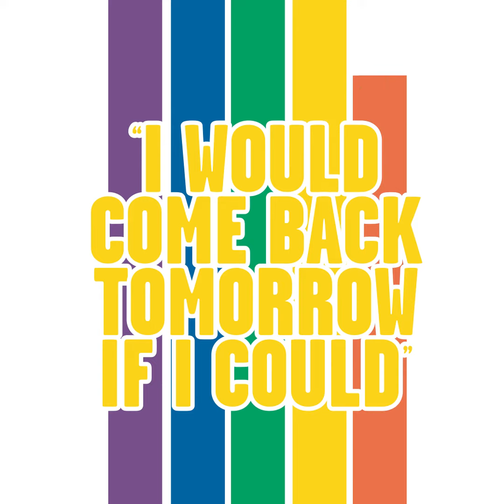The Osmonds: A New Musical | Tue 26 - Sat 30 April 2022